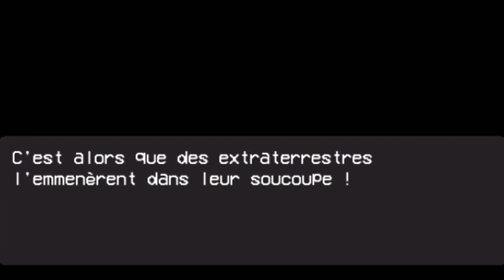NE PAS CLIQUER SUR CETTE VIDEO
Space Adventure  français ( fr ) On teste aujourd'hui le nouveau jeu de NICO !